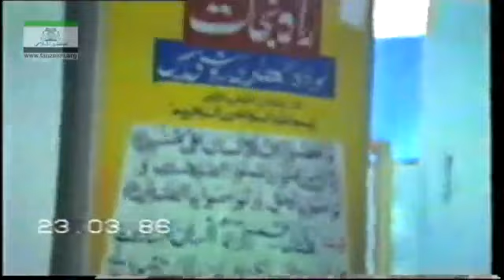01 Hizbullah kay Osaf Muntakhib Nisab No 2 Part 1 12 03 003